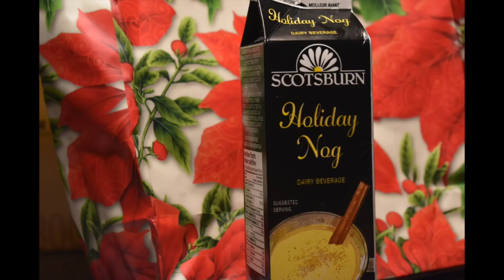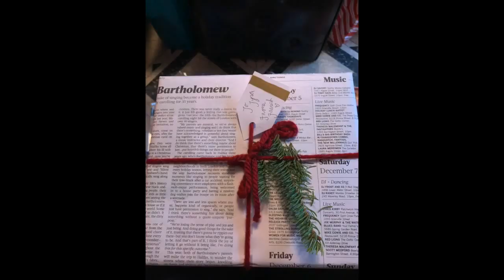Christmas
This video is about Christmas